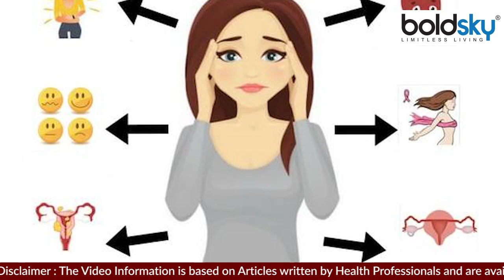Menopause में Weight Loss Tips का जबरदस्त तरीका, चुटकियों में घटेगा वजन | Boldsky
The hormonal changes of menopause might make you more likely to gain weight around your abdomen than around your hips and thighs. But, hormonal changes alone don't necessarily cause menopause weight gain. Instead, the weight gain is usually related to aging, as well as lifestyle and genetic factors.

मेनोपॉज के दौरान यदि बढ़ने लगा है तो जाने आपको किन बातों का खास ख्याल रखना है महिलाओं में, यह बहुत अधिक प्रमुख है क्योंकि इस उम्र में रजोनिवृत्ति (Menopause) भी होती है और हार्मोनल परिवर्तन (Hormonal Changes) वजन बढ़ाने में योगदान करते हैं। पीरियड्स (Periods) का शुरू होना और इसका अंत एक महिला के जीवन में कई परिवर्तन लाता है। ऐसे में वज़न बढ़ना भी एक आम समस्या है खासकर मेनोपॉज के बाद। तो जाने 5 टिप्स के बारे में जो आपका वजन कम करने में हेल्प करेंगी।